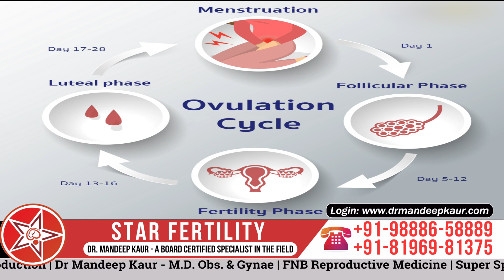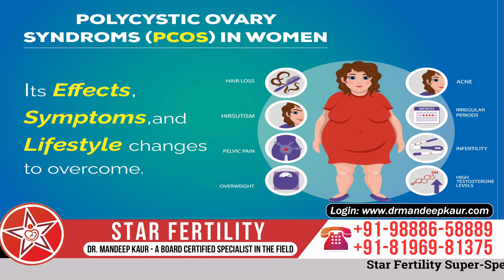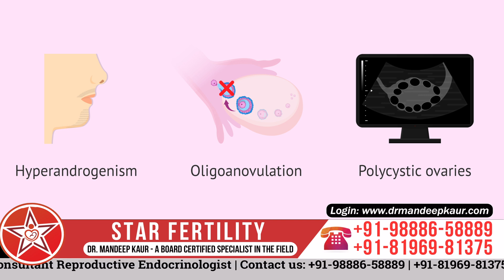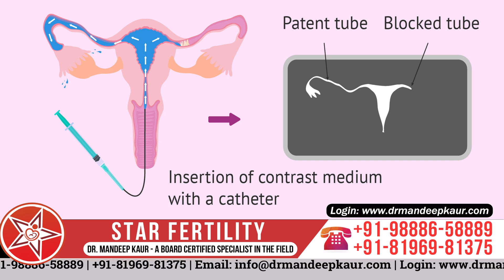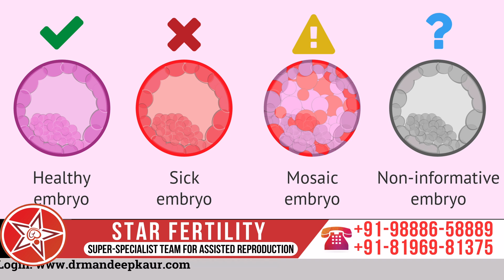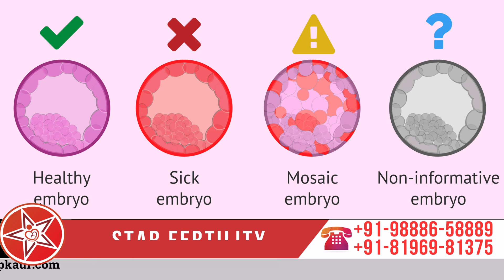What is PCOS? Polycystic Ovarian Syndrome Symptoms, Diet | Understanding PCOS Treatment in English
265, Lajpat Nagar, Guru Nanak Mission Chowk,

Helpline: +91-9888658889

 / drkaurmandeep

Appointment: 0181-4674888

In previous installments, we have ventured into this realm in both Hindi and Punjabi. However, today, our focus shall be dedicated to unraveling the mysteries of polycystic ovarian syndrome through the lens of the English language.

So, what precisely constitutes polycystic ovarian syndrome, and why does its prevalence seem to burgeon in contemporary times? The answer, dear friends, lies in the sedentary nature of modern lifestyles. Unlike eras past, where the average weight of a lady stood at a modest 45 to 50 kilograms, today, we witness a marked escalation in the weights of our fairer counterparts. Indeed, it is not uncommon to encounter individuals tipping the scales at 60 or 70 kilograms. Alas, it is this surge in weight, coupled with lifestyle afflictions, that propels the ascendancy of polycystic ovarian syndrome in our midst.

Within the tumultuous landscape of polycystic ovarian disease, the ovary finds itself ensnared in a state of confusion. An abundance of follicles sprout forth, yet none attain the coveted state of maturity. Unlike their normal counterparts, where the egg blossoms, ruptures, and heralds the arrival of regular periods, those afflicted with polycystic ovarian syndrome languish in a sea of stagnation. The once rhythmic cadence of menstruation becomes erratic, a casualty of follicular stasis.

In milder cases, the advent of periods may transpire, albeit after prolonged interludes of 35 to 40 days. Yet, for others, the grip of this malady tightens, ensnaring them in its more severe clutches. Bereft of a regular menstrual cycle, the cessation of bleeding becomes an elusive pursuit, paving the way for arduous days of continuous hemorrhage.

Indeed, as we traverse the landscape of polycystic ovarian disease, we must acknowledge the multifaceted factors that contribute to its proliferation. Beyond the confines of lifestyle, genetics too plays a formidable role. It is not uncommon for daughters to inherit the afflictions that once plagued their mothers, thus perpetuating the cycle of suffering.

In adherence to the Rotterdam criteria, polycystic ovarian syndrome manifests through three primary hallmarks: irregular periods, polycystic ovaries upon examination, and hyperandrogenism, characterized by the unwelcome proliferation of male-patterned hair growth. It is through the convergence of any two or all three of these criteria that the diagnosis of polycystic ovarian disease is made manifest.

But what recourse remains for those ensnared within the clutches of this malady? What steps ought one undertake upon receiving such a diagnosis? Firstly, one mustn't succumb to panic. For in the face of irregularity, panic serves only to exacerbate the affliction. Instead, rationality must prevail, guiding individuals toward tailored solutions befitting their respective life stages.

To the tender ears of teenagers, we impart the wisdom of embracing a wholesome lifestyle, wherein weight loss becomes a noble pursuit. For it is often amidst the throes of adolescence that the seeds of polycystic ovarian disease first take root.

For those of marital stature, yearning to conceive, a distinct set of advisories beckons. And as the twilight of menopause looms on the horizon, yet another realm of counsel awaits.

In essence, the journey through polycystic ovarian disease demands a nuanced approach, one informed by compassion, understanding, and an unwavering commitment to holistic wellness. So let us embark upon this journey together, with fortitude and grace, as we navigate the labyrinthine depths of polycystic ovarian disease.

As the rate of growth begins to decline, individuals may seek management options such as vaccination or laser treatments to address excess hair.

Transitioning to discussions concerning women desiring pregnancy, it's important to clarify that polycystic ovarian disease (PCOD) is not necessarily an indication for in vitro fertilization (IVF). In fact, many PCOD patients can achieve successful outcomes without the need for IVF, which often comes as a relief to those concerned about fertility treatments.